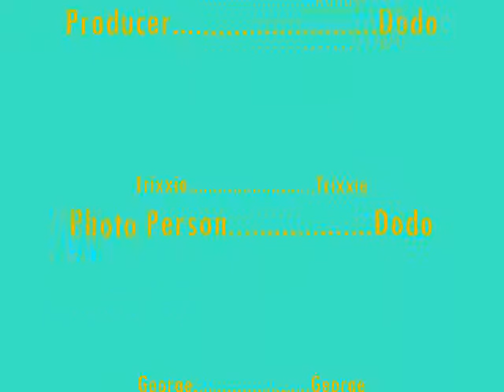Randy The Talking Clothespin Eps.1 Part 2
WOW. DID THEY DIE?